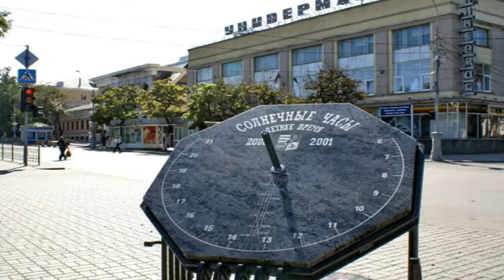Я приеду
Музыка Александр Габиец
Вокал Юрий Оленич
Текст и видео Эльвира Никол.Краснова (Красик Э.